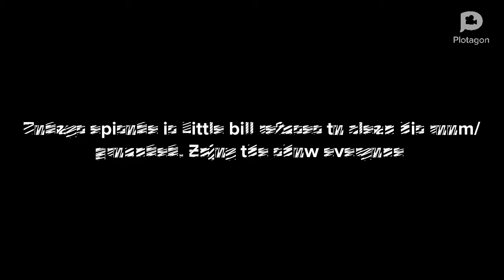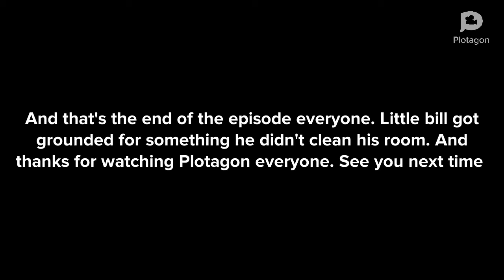Little bill refuses to clean his room / grounded